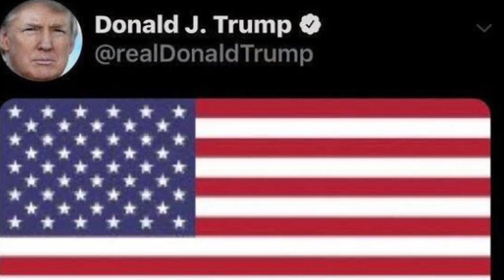Kasım Süleymani Neden Öldürüldü.Donald Trump Açıkladı.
Son Dakika: Süleymani'nin öldürülmesi emrini veren Trump'tan ikinci açıklama
Son Dakika Haberi: Kasım Süleymani'nin Bağdat'ta öldürülmesinin ardından ilk kez konuşan ABD Başkanı Donald Trump, "İran hiç savaş kazanmadı fakat hiçbir müzakereyi de kaybetmedi!" dedi. Trump kısa süre sonra yeni bir mesaj daha yayımladı.

Irak ve Suriye'de gerçekleştirdiği gizli ve kanlı operasyonlarla "gölge komutan" sıfatını alan Kasım Süleymani, ABD Başkanı Donald Trump'ın talimatıyla Bağdat'da düzenlenen operasyonla öldürüldü.

YENİ AÇIKLAMA

Trump daha sonra bir dizi tweet daha attı:

"General Kasım Süleymani geniş bir zaman diliminde binlerce Amerikalıyı öldürdü veya ağır şekilde yaraladı ve daha pek çoğunu öldürmek için komplo yapıyordu... ama yakalandı! Milyonlarca insanın ölümünden doğrudan ya da dolaylı sorumluydu. Buna son dönemde İran'ın kendi içinde öldürülen çok sayıda PROTESTOCU da dahil. İran bunu hiçbir zaman doğru düzgün itiraf edemeyecektir ama Süleymani kendi ülkesinde hem nefret ediliyor hem de korkuluyordu. Liderlerinin dünyayı inandırmaya çalıştığı gibi üzgün değiller. Onun işi yıllar önce bitirilmeliydi."